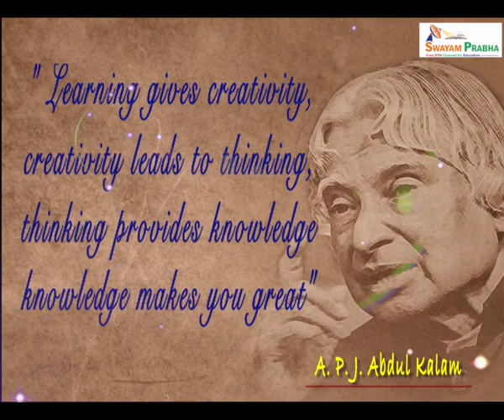Ch 04 Social Science-II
Introductory note channel-04
“You can teach a student for a day, but if you can teach him to learn by creating curiosity, he will continue the learning process as long as he lives.”
- Clay P. Bedford

Creating curiosity in the young minds is one of the noble objectives of channel no-04 Swayam Prabha web portal. The educational channel that encourages self knowledge and plays role of supportive teacher for learners and seekers throughout the country and even abroad.
The main subjects of channel-04 are as under-
Elementary Education
Education
English Teaching
Special Education for Visually Impaired
Home Science
Environmental Science
Physical Education

The channel aims at empowering the students at under graduate level.
The channel, an initiative of the Ministry of Human Resource Development has developed the indigenous IT platform to facilitate hosting of all under graduate courses to be accessed by anyone, anytime.

Each course offers a comprehensive understanding of the fundamentals of the subjects and encourages the students to go to the next level.
The channel emphasizes importance and interactivity of environment and anthropological factors. The students can access the options for remedial and sustainable development. Training for special and elementary learners will help them understanding importance of physical activity/ sports for recreation as well as health.
The channel has fresh contents for 4 hours to be telecast six times a day. Enabling the students to choose a convenient time and ensure recapitulation. Curriculum based courses meet the needs of lifelong learners.
The courseware includes three years B.A. Education program. It also includes related enrichment programs.
Swayam Prabha channel no-04 is the students own knowledge bank that empowers them, educates them and broadens their horizons.”

“Padhega India Tabhi To Badhega India.”